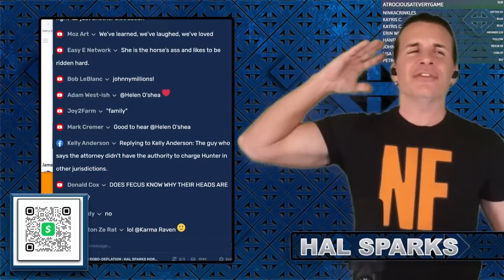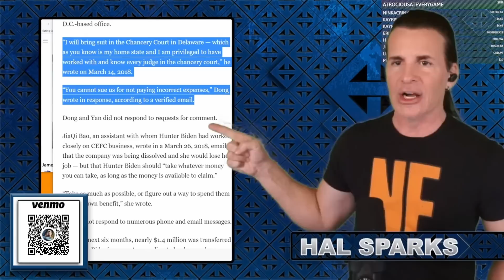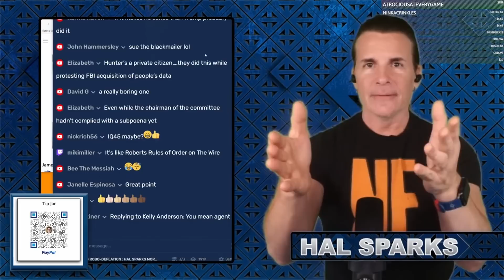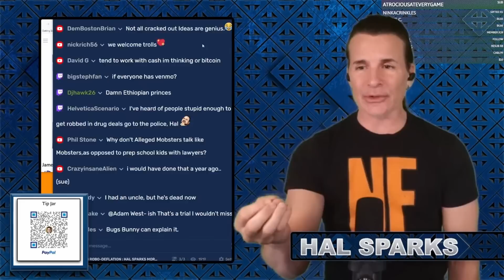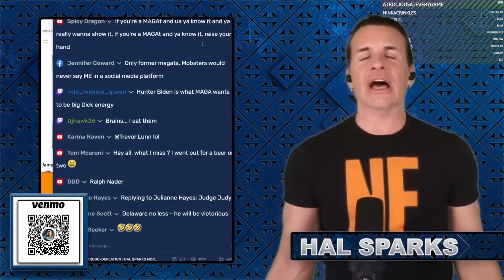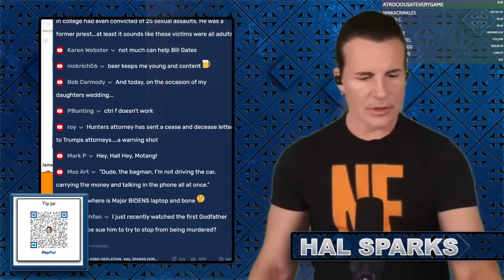😁 Cocaine Blues: Hal & Fecus debunk James Comer & Sean Hannity's Biden Whitehouse tall tales 😅